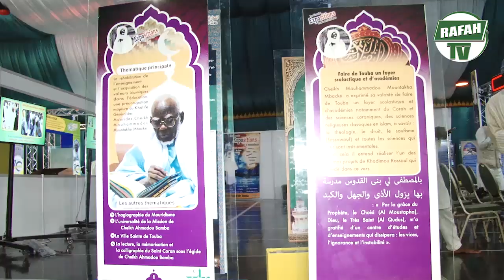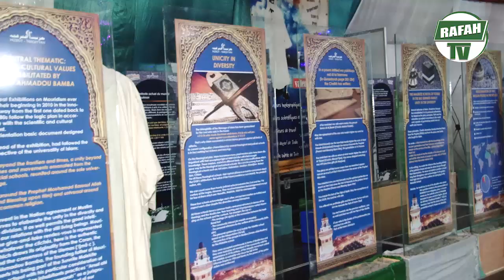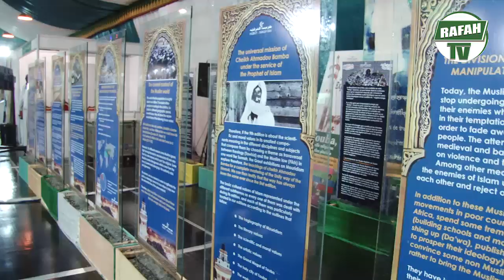18 Safar _ Visite du S Bassirou Abdou Khadre aux Grandes Expositions du Mouridisme